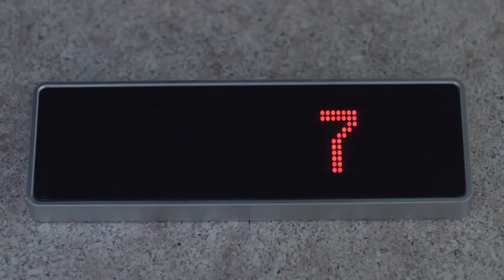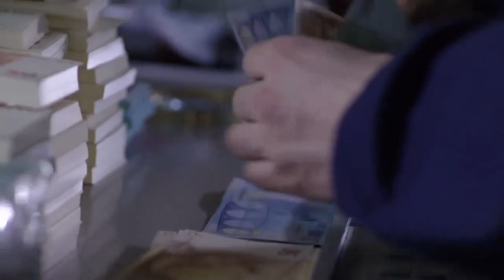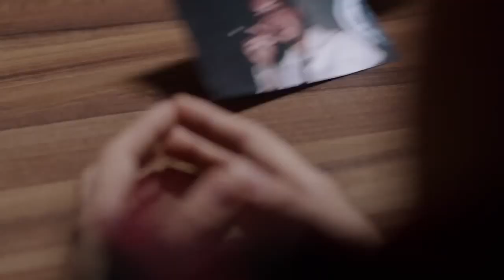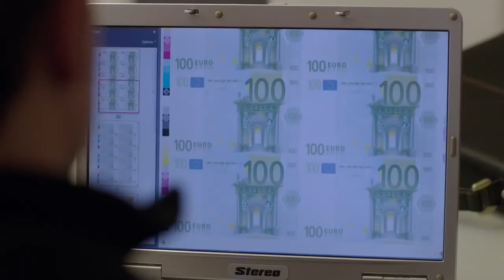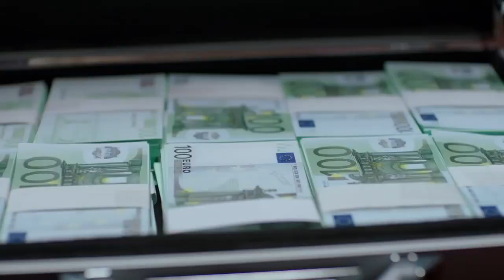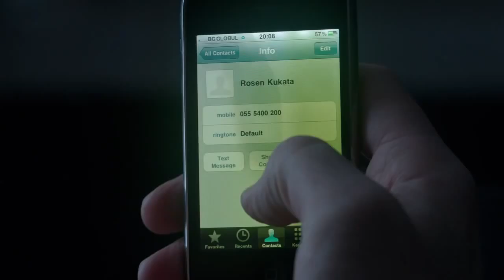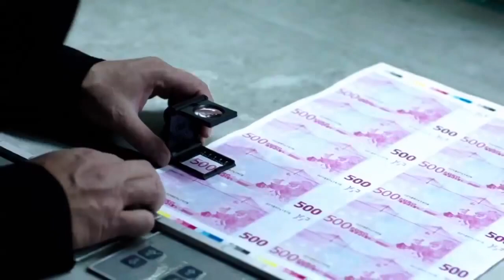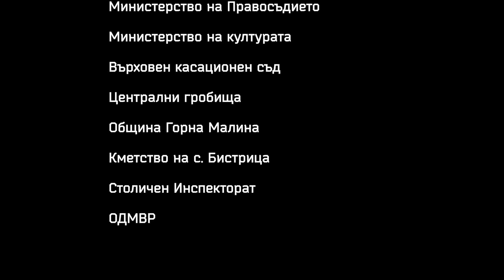Под прикритие БГ сезон 2 епизод 12 финал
Здравейте, ако ви харесва канала, моля абонирайте се . petarslavov#